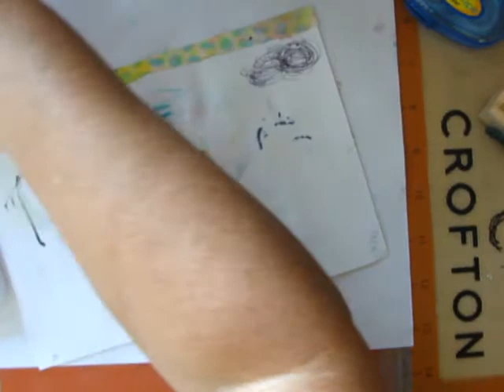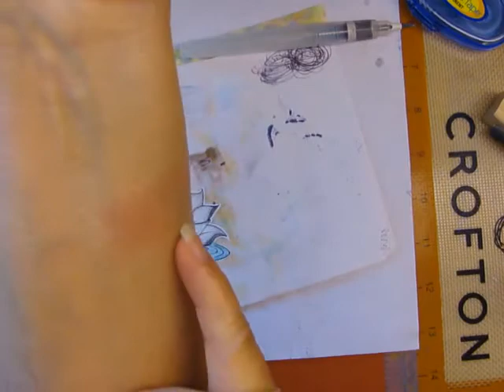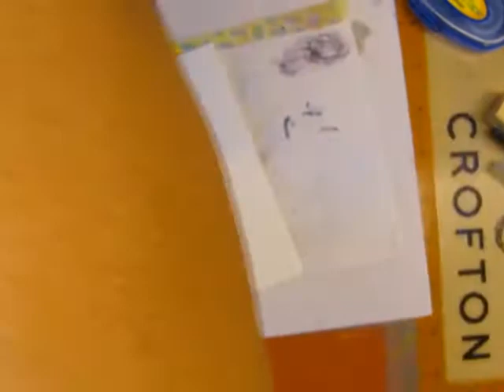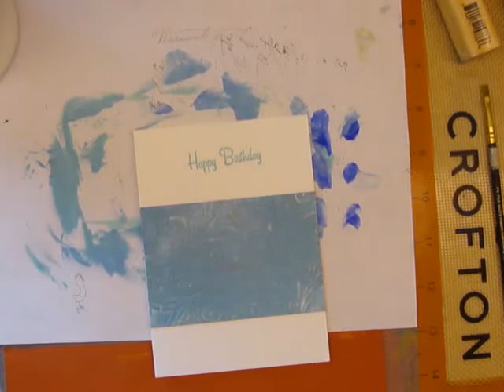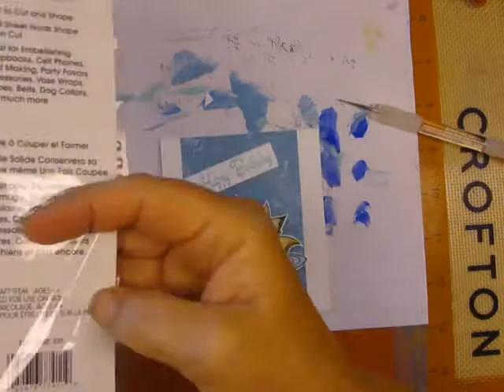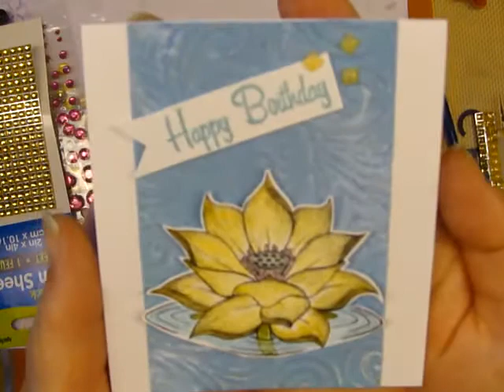Lotus Flower Card 2017Jul10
I found this free lovely lotus image online and wanted to make a card with it. The background that I used is a piece of Savoritz cracker box that had been spritzed with glycerin water and embossed with a swirly embossing folder.
Happy Mail can be sent to:
Roberta Eldridge
6737 Ashgrove Pl